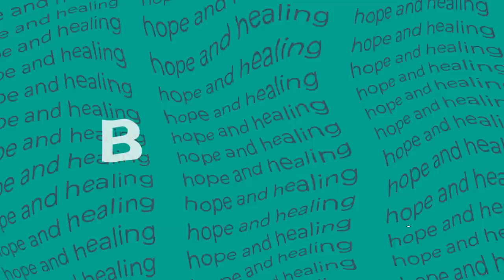Help! I'm In A Sexless Marriage | Pure Desire Podcast | Episode 324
When your spouse doesn’t want to have sex, you likely feel alone and lost. When you’re the one who is uninterested in sex, you may not even understand why. However, in a healthy marriage where addiction and betrayal aren’t present, sex is a beautiful gift. This episode with Heather Kolb gets into the challenging questions about how, when, and why people may be living in a sexless marriage and what they can do about it.

00:00 - Intro
01:04 - Episode Details
02:33 - I’m In A Sexless Marriage. Am I Alone In This?
06:57 - Why Sex Is important In Marriage
12:32 - How Discovery Impacts Sex In Marriage
21:07 - I’m Not Interested In Sex. What Do I Do?
30:45 - My Spouse Isn’t Interested In Sex. Now What?
38:19 - How To Be Intimate Without Sex
45:46 - How To Re-engage In Sex
51:06 - When A Couple Should Consider Counseling About Their Sexual Intimacy
55:39 - Conclusion
56:25 - Outro